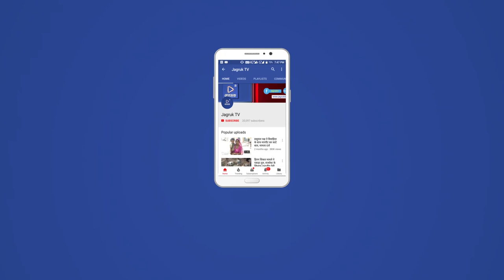JAGRUK TV : जोधपुर : केंद्रीय राज्यमंत्री और महापौर ने थामी झाडू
केंद्रीय राज्यमंत्री और महापौर ने थामी झाडू, कचरा उठाया
महात्मा गांधी की 150वीं जयंती समारोह के तहत भाजपा का श्रमदान पखवाड़ा शुरू
जोधपुर। देश के राष्ट्रपिता महात्मा गांधी की 150वीं जयंती समारोह के तहत भाजपा का श्रमदान पखवाड़ा सोमवार से शुरू हुआ जो आगामी दो अक्टूबर तक चलेगा।